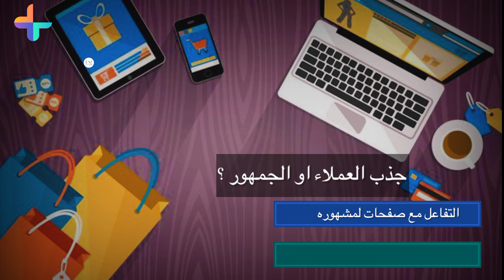كيفية استهداف الجمهور صحيح في اعلانات فيس بوك ؟ اعلان ممول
خدمة تسويق لعملاء
او زيد مبيعاات مشروعك
جذب عملاء
خدماات او منتجات فيس بوك